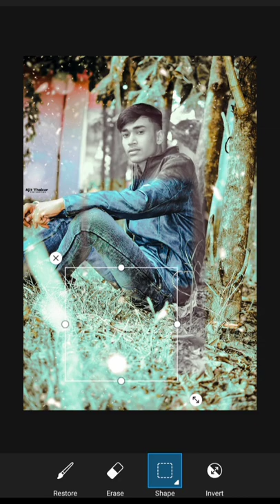👉New 🌹Picsart✌ Background❤ Check✌ Photo🌹 Editing ❤ 🌹🙄 😘picsart❤ 😘